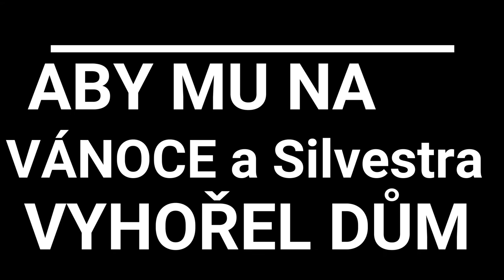Silvestr neštěstí [ČESKÝ MINECRAFT FILM]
↓ ❤ OTEVŘI POPISEK A ELLIE BUDE RÁDA! ♣ ↓

Žánr: Komedie

CZ - Silvestrovský film
SK - Silvestrovský film
EN - New Year's Eve film/movie

Česko / Slovensko 2020/2021

Komediální film pojednávající o takřka našem životě, akorát daný do minecraftu. Představujeme se ve filmu našimi jmény, jak si normálně na discordu říkáme. Film pojednává o poVánoční době od 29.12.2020 do 1.1.2021. Jak jinak se dá vyfailovat Silvestr a tak? Mrkněte se :-)

Hráli: DezPro
          NeoxitCz
          david_dukla

Hra: Minecraft multiplayer 1.14.4

Režie: DezPro, david_dukla, NeoxitCz
Scénář: DezPro, david_dukla
Střih: DezPro
Dabing: DezPro, david_dukla
Kamera: DezPro
Zvuk: DezPro
Stavby: DezPro, david_dukla, NeoxitCz

Délka: 39 minut

Kvalita: FULL HD - 1080p30

Rozlišení: 1920x1080

©  SILVESTROVSKÝ FILM - SILVESTR 2020  ©
Hudba a CC:
→ Christmas Village
→ Christmas Homecoming

Skladba We Wish You a Merry Christmas interpreta Twin Musicom podléhá licenci Creative Commons 4.0 (uvedení zdroje).

TAGY:
MINECRAFT FILM
MINECRAFT HRA
MC FILM CZ
MC FILM
HORROR FILM
herobrine
MINECRAFT DÉMON
HORROR
HOROR
MYSTERIÓZNÍ
DEZPRO ©
SKEČE
VIDEA
MINECRAFT
dovolená
komedie
film minecraft
minecraft komedie
minecraft vanoce
vanocni
vanoce film
vanocni komedie
dovolená
a jina nestesti
komedie cz
cz sk
comedy